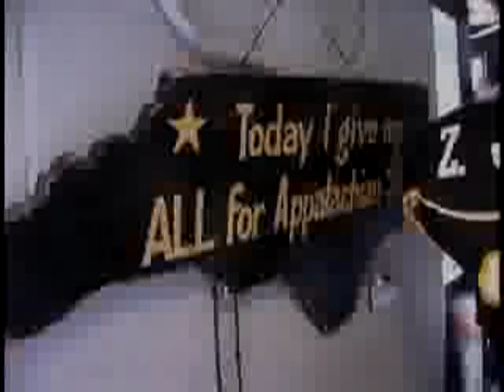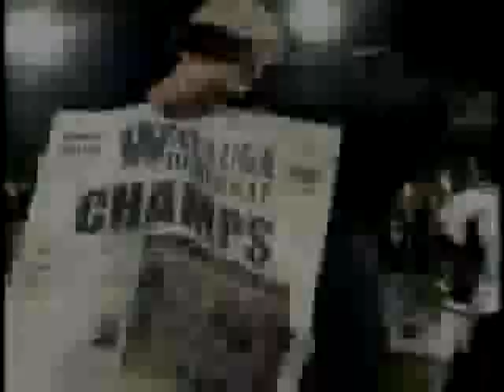ASU 2005 Hilites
ASU, 2005 Highlights